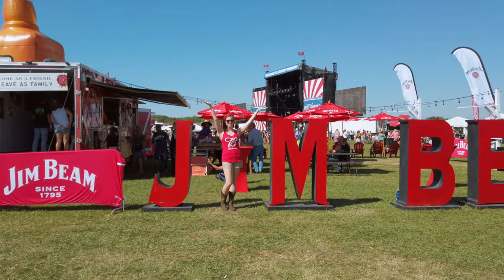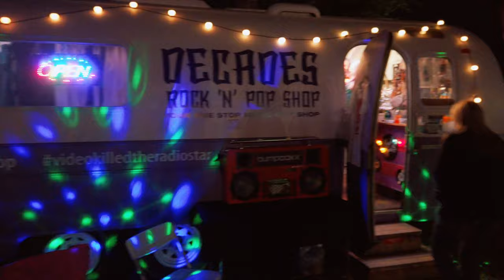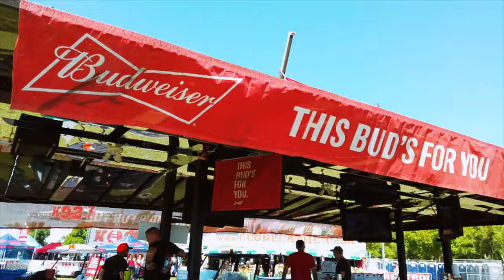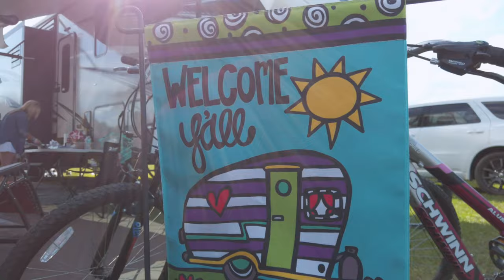Country Thunder 2019 | Bartending for the weekend | Orlando, Florida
Hey ya'll! So we volunteered as bartenders for Country Thunder! This was my first music festival I've ever been to so it was awesome to see it from a different perspective. We volunteered to raise money and awareness for Debbie Turner's Cancer Care and Resource Center!
All of the tips we made that night, was all for this cause! It was amazing to see people donating 10's, 20's and even a 100 dollar bill!

If you saw us at the Budweiser cart in Orlando, FL... you know we worked our butts off for donations and had a blast doing so!

Hope you enjoy the fun video!

Love, April

🎧 Song(s):
1. Swoop Cash Roll TCN

2. uroborosrecords
Sweet Home Alabama - Lynyrd Skynyrd
Sahara: Music From and Inspired By The Motion Picture
Gary Rossington, Ronnie Van Zant, Ed King
Licensed to YouTube by:
UMG (on behalf of Ryko Rhino); SOLAR Music Rights Management, UMPG Publishing, LatinAutor, UBEM, CMRRA, LatinAutor - UMPG, BMI - Broadcast Music Inc., UMPI, ASCAP, and 10 Music Rights Societies

2a. The Legend of Wooley Swamp
The Charlie Daniels Band
Full Moon
SME (on behalf of Epic/Nashville); CMRRA, Bob Frank Entertainment, UMPG Publishing, BMI - Broadcast Music Inc., UBEM, LatinAutor - UMPG, LatinAutor, UMPI, and 6 Music Rights Societies

3.  SYNIVONS